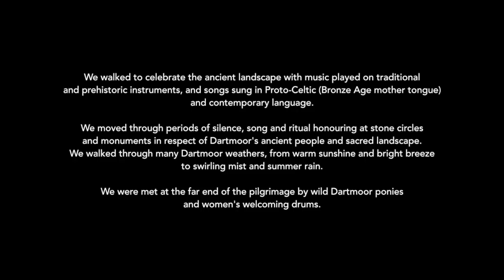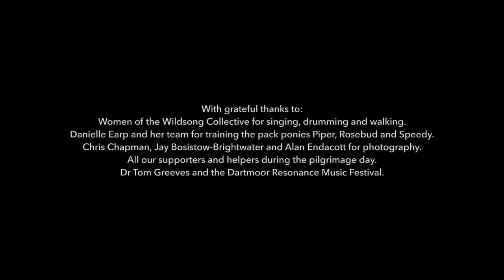Songways of Dartmoor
Travelling the Ancient Trails with Music and Pack Ponies
A unique and special pilgrimage of fourteen miles across the north of Dartmoor took place on 17 June 2018, accompanied by three Dartmoor pack ponies and carrying offerings of music and song to the land.
The walk was co-ordinated and led by Carolyn Hillyer, Nigel Shaw and Danielle Earp, and involved fifty singers from the Wildsong Collective of Dartmoor women's voices plus wayfaring musicians and supporters.